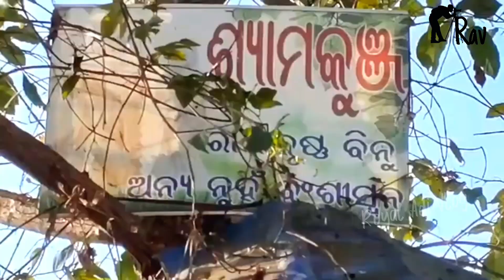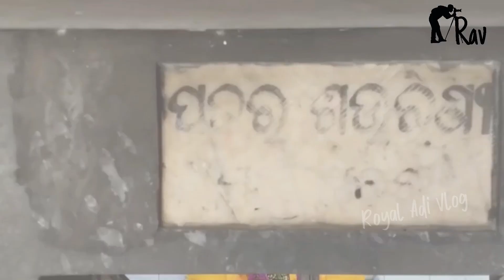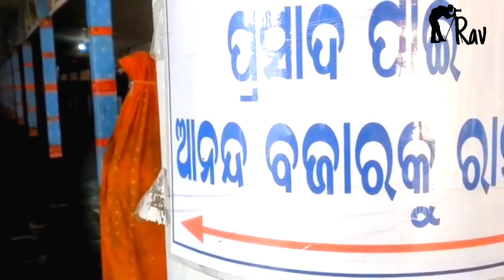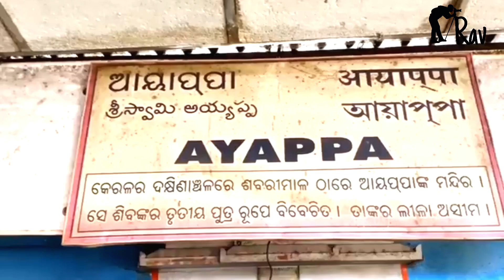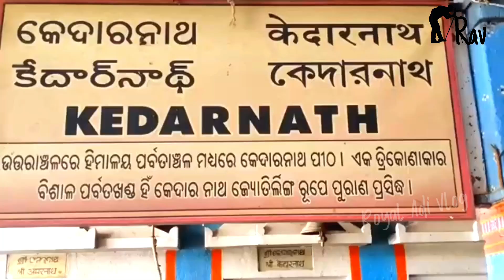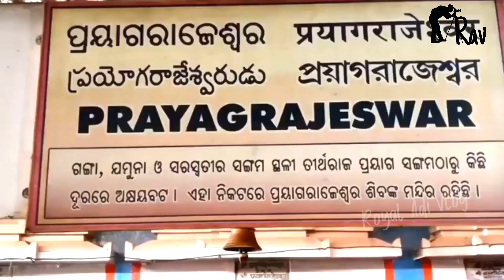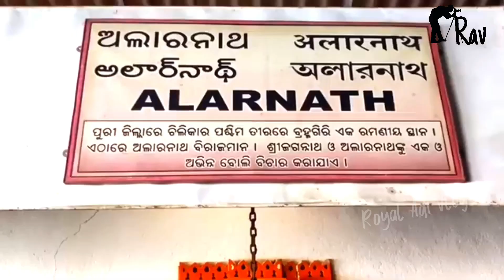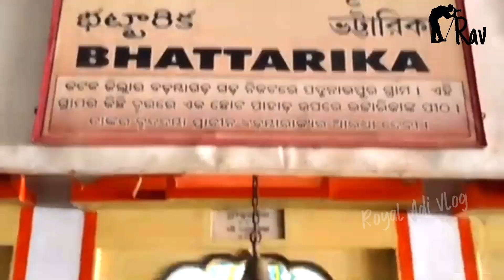Jagannath temple || Sabara Srikhetra Koraput || Tribal Tample Jagannath mandir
Jagannath temple || Sabara Srikhetra Koraput || Tribal Tample Jagannath mandir ||Royal adi vlog

About of Sabar Srikhetra
    The temple is located on the hilltop of Koraput District.It is organised by tribal culture.Sabar Srikhetra is in Letter of spirit.

koraput tourism place name